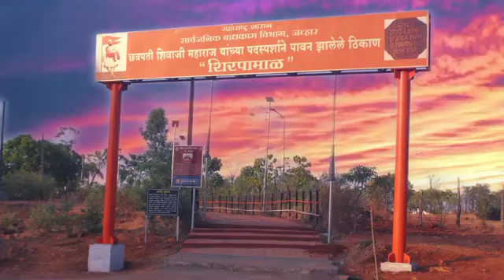jawahar | shirpamaal | whatsapp HD status